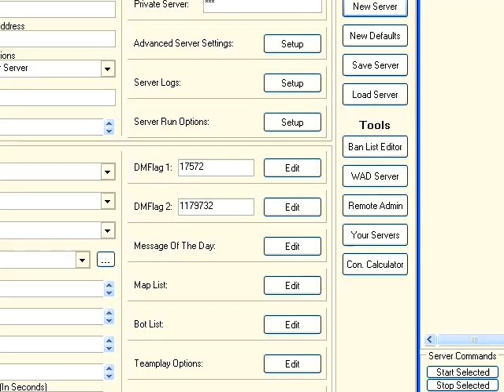EPIC Lets Play Doom 2 Part 03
Originally Recorded in Feb of 2009
The crew play Doom 2 on the PC as a one year anniversary lets play.
(18 parts long)
-Gun Asylem (orange/recording)
-Strongbadman/spree89 (green)
-Blitz/Stomped (blue)
-Cylon Andrew/BurGroBro (white/gray)